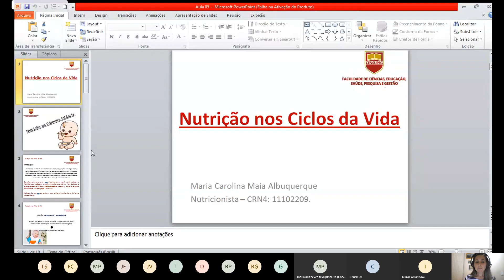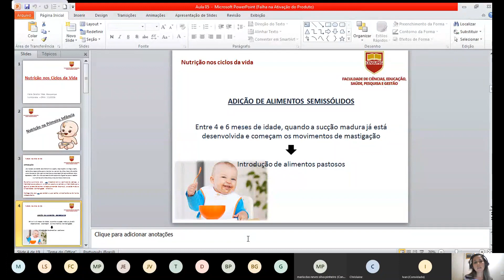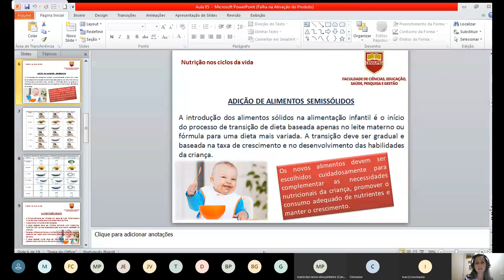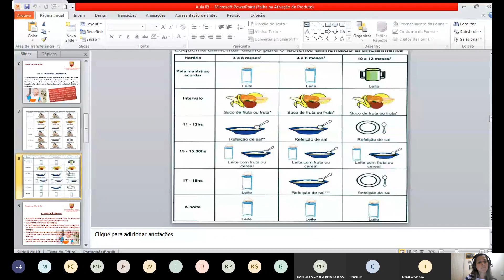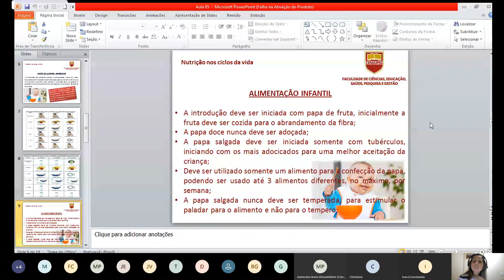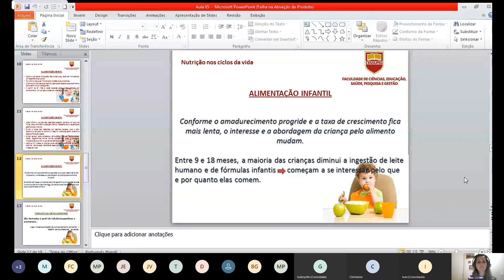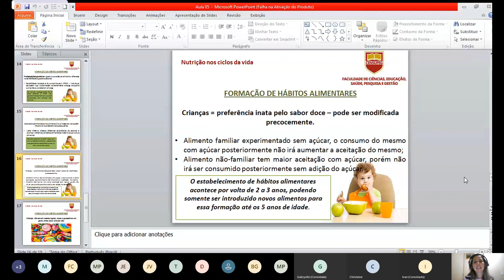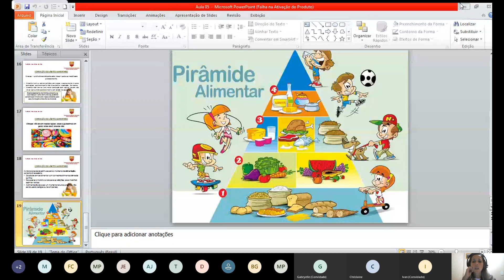nutrição- Turma 05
Professora: Maria Carolina Maia